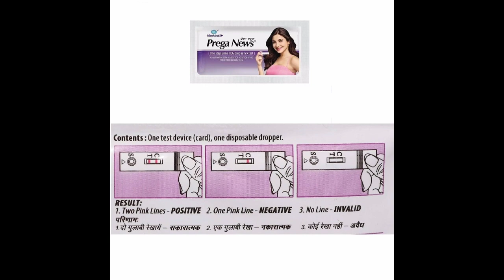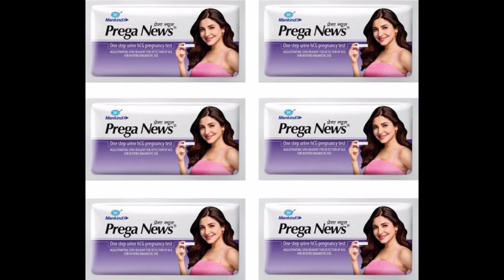प्रेगनेंसी किट में हल्की लाइन आने का मतलब ? What does a faint line one a pregnancy test mean ?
प्रेगनेंसी किट में हल्की लाइन आने का मतलब ? What does a faint line one a pregnancy test mean ? Hello friends mai aapko is video me bataunga Pregnancy kite me halki line aane ka Karan. and pregnancy kite me faint line ka matalab . and pregnancy test kite ka upyog kite bare kar sakte hai . iske bare men bataunga welcome to the my MD health channel me . Topic cover: .1 pregnancy test me halki line 2 pregnancy test me halki line ka matlab 3 pregnancy test me halki line ka matlab in hindi 4 prega news me halki line ka matlab 5 prega news test kit me halki line ka matlab 6 kit me halki line ka matlab kya 7 prega news test kb krna chahiye 8 प्रेगनेंसी टेस्ट पॉजिटिव फैंट लाइन 9 pregnancy kit me halki line ka aana 10 pregnancy kit me 2 line aane ka matlab mdhealth pregnencytest # pregnancy test me halki line ka matlab